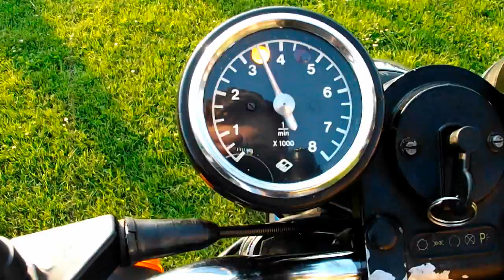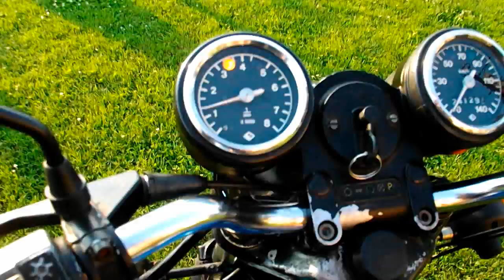MZ ETZ 250 - FILM TEST (Nowy Aparat)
Test aparatu (Fujifilm Finepix S2960) i prezentacja etz 250
ETZ 250 - Prezent od taty który dostałem na 18-stke 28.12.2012. Stała się ona moim oczkiem w głowie.
MZ przeszła kapitalke silnika i malowanie jeszcze u poprzedniego właściciela ale po kupnie musiałem jeszcze co nie co poprawić.
Nowy gaźnik - bing 84 (spalanie z 7-8 litrów zeszło do niecałych 4 litrów, a max spalanie około 5 l/100km )
Zapłon elektroniczny od SoftchJanka z forum MZ KLUB POLSKA! (Na filmie jeszcze palatynki)
Nowy akumulator - kwasowy
Nowe uszczelniacze na lagach
2 nowe uchwyty silnika
2 nowe lusterka
Poprawiona elektryka
Kabel WN BERU i fajka NGK wraz z świecą IZOLATOR 260
Etka setkę osiąga w jakieś 8 sekund ;)
Posiadam jeszcze Wsk 125 a mój brat:
Simsona sr 50
trzy ogary 205
Ogara 200
Motorynke
Komara
MZ ETZ używam do po południowej jazdy w sobotę i w niedziele W tygodniu używam wski 125 do jazdy w terenie itp a etz jest w tym czasie starannie przykryta.
Niektóre zdjęcia robione starym aparatem Olympusem VG-130